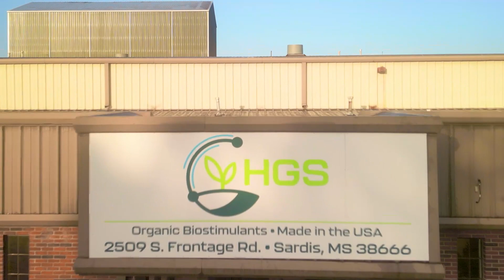HGS Bioscience™ 2023 Company Overview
HGS BioScience™  is shaping the future of soil health.